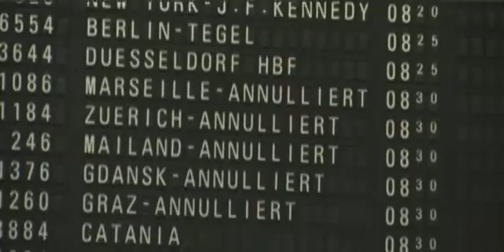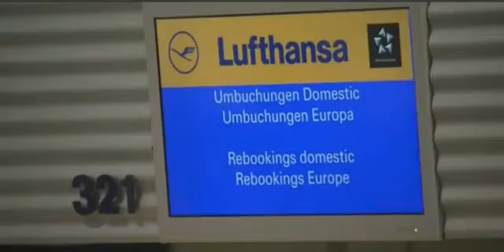Pilots at Lufthansa announce further strikes this week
German pilots union VC has announced further strikes at Lufthansa (LHAG.DE) for Tuesday and Wednesday this week after fresh talks at the end of a four-day walkout failed to settle their long-running pay dispute.